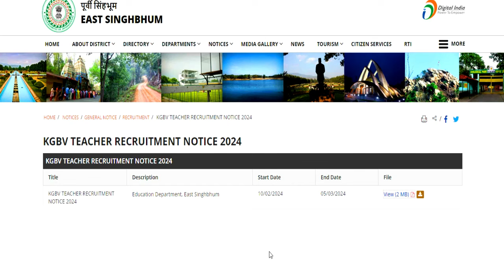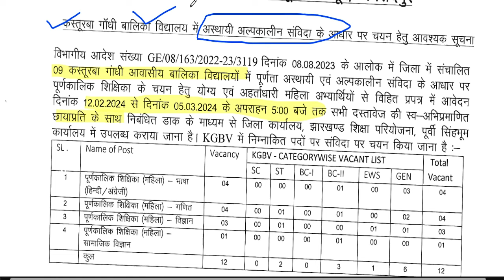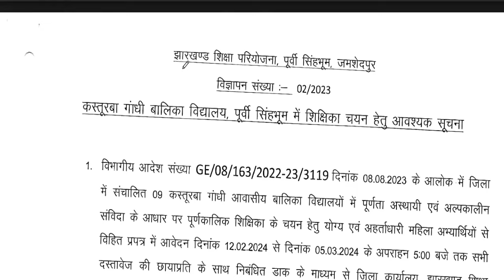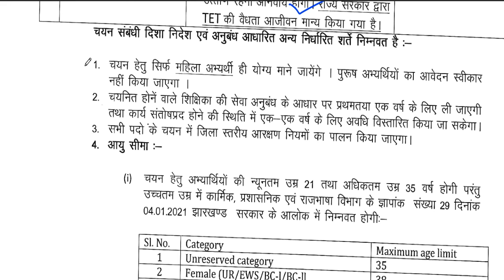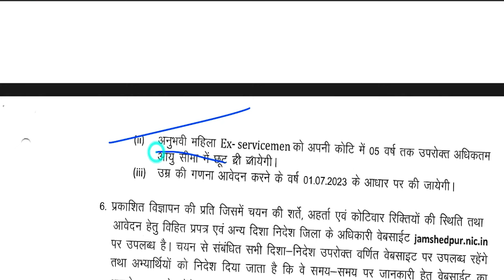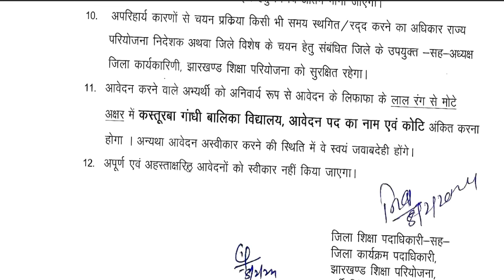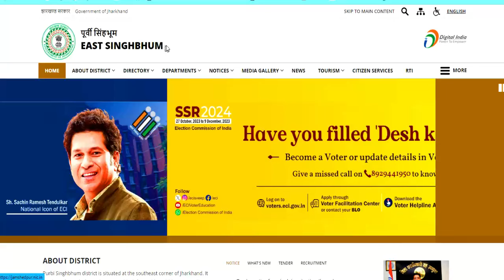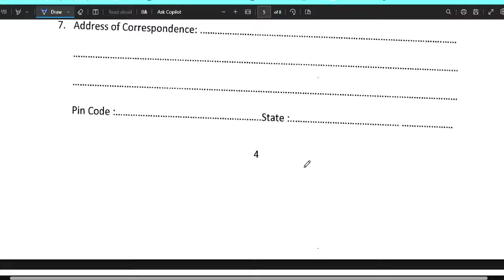9 KGBV TEACHERS VACANCY 2024 | KASTURBA GANDHI RESIDENTIAL SCHOOL STAFF RECRUITMENT 💥| Bed/Btc APPLY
समग्र शिक्षा अभियान शिक्षक भर्ती 2024 | 9 KGBV TEACHERS VACANCY 2024 | KASTURBA GANDHI RESIDENTIAL SCHOOL STAFF RECRUITMENT 💥| Bed/Btc APPLYकस्तूरबा आवासीय विद्यालय शिक्षक की वैकन्सी | Bed/Btc सभी आवेदन करे |कस्तूरबा आवासीय विद्यालय शिक्षक की वैकन्सी 💥💥| Bed/Btc सभी आवेदन करे |